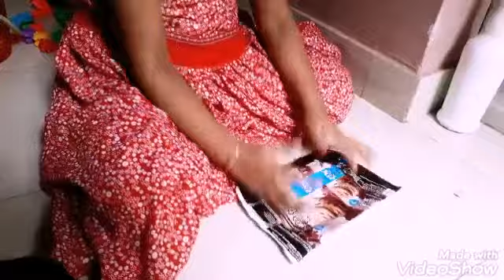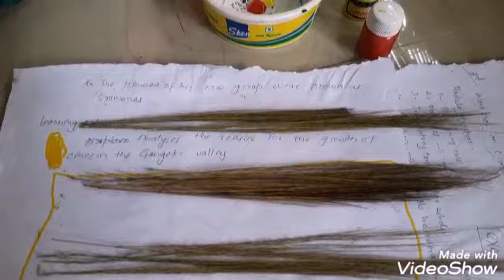Online class കഴിഞ്ഞ് free ആയാൽ പിന്നെ ഇതാ പരിപാടി...🙂😉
😉😊 for enjoyment of kids 😎 kids work ♤kids only ♧kids craft ♡ beginning guides for craft♤ painting for kids♧bottle painting◇watermelon painting♡leafy painting◇ painting of kids♤for kids games